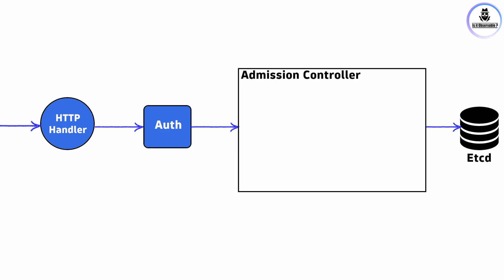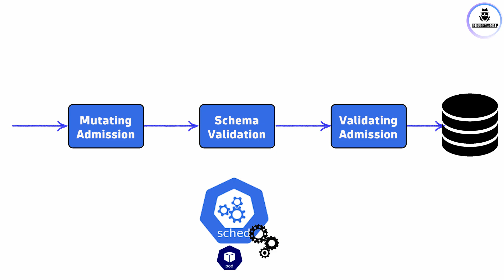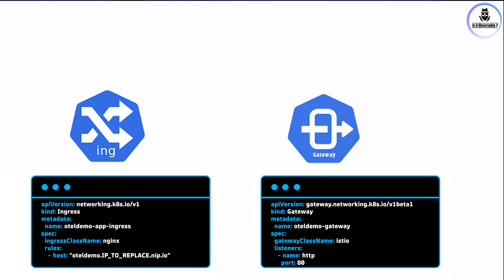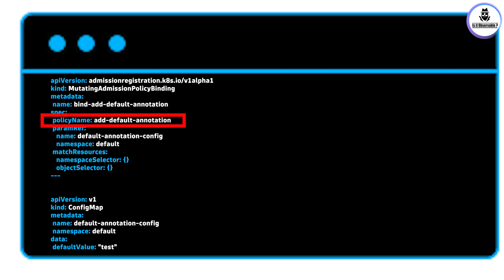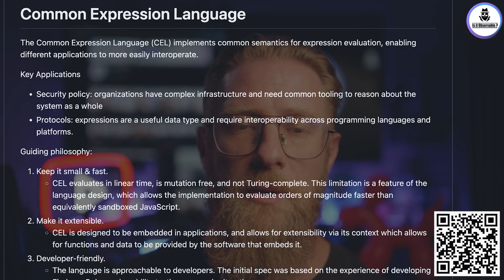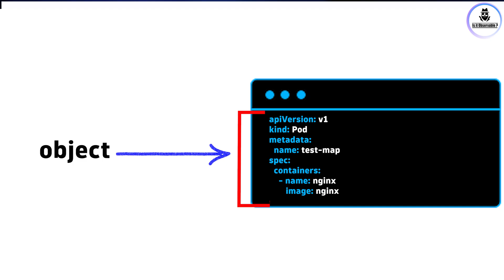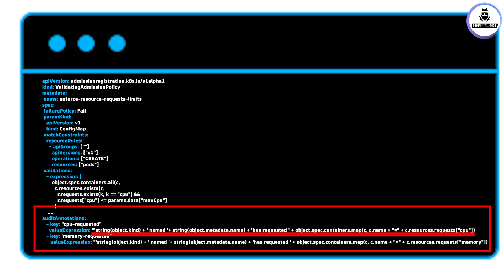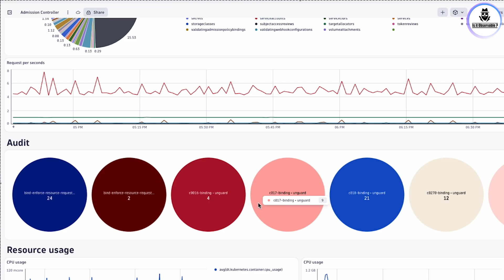Kubernetes v1.33 Admission Controller – Game-Changing Updates!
Welcome back to Is It Observable! In this episode, we dive deep into the Kubernetes Admission Controller, exploring the latest enhancements introduced in K8s v1.33 and how they impact cluster security, policy enforcement, and observability.

✨ What You’ll Learn:
- What is the Kubernetes Admission Controller and how it works
- The role of mutation, schema validation, and policy validation
- Introduction to CEL (Common Expression Language) and how it powers declarative policies
- How to use new CRDs like ValidatingAdmissionPolicy and MutatingAdmissionPolicy
- Real-world examples of mutation and validation policies
- How to observe policy violations using audit annotations and metrics
- Why CEL is becoming the standard for cloud-native policy management

🚀 Whether you're using OPA Gatekeeper, Kyverno, or just exploring native Kubernetes features, this episode will help you understand how to secure and observe your workloads more effectively.

▬▬▬▬▬▬ ⏱ Timecodes ⏱ ▬▬▬▬▬▬

00:00 Intro
00:17 Welcome
01:52 Admission Controller
06:49 The CRDs
11:52 CEL
15:04 Observability
18:04 Conclusion